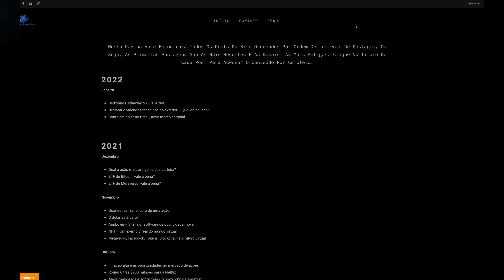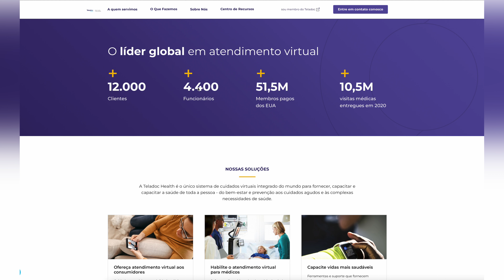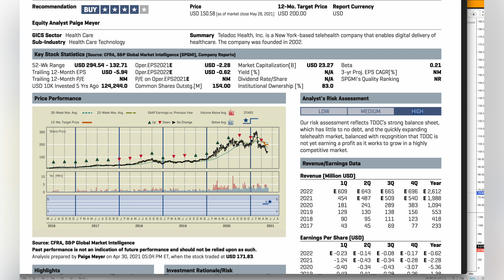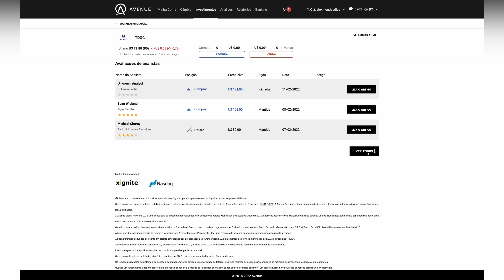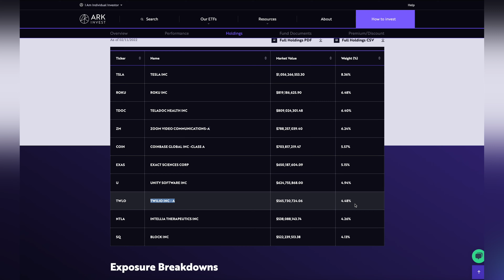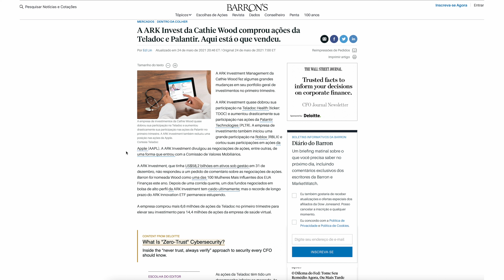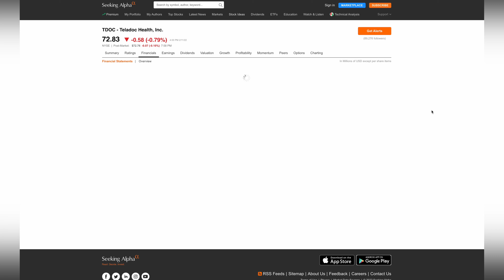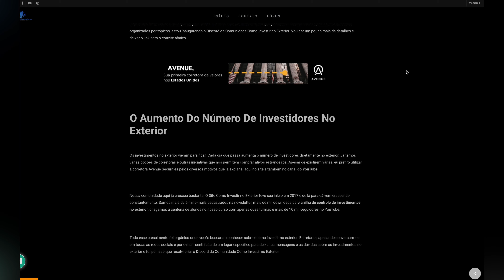Perdendo 52% em Teladoc - É hora de COMPRAR mais ou VENDER tudo?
Quer começar a investir no exterior? Abra conta na Avenue

Baixe aqui o e-book sobre a tese de investimento na implantação do 5G

Se quiser baixar a planilha de controle financeiro que mostro aqui nos vídeos, basta clicar neste